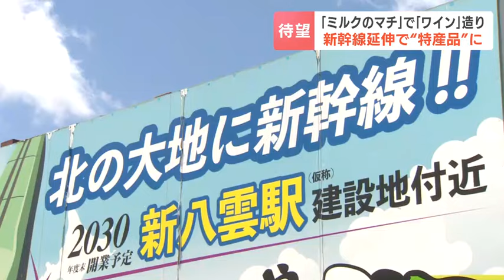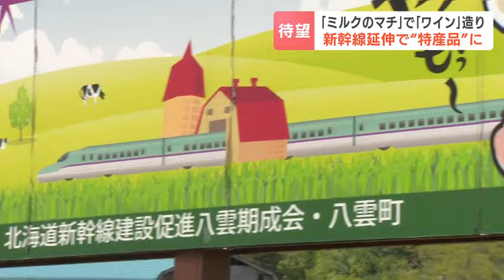観光客に「スルー」されがちな…北海道八雲町 新幹線札幌延伸をきっかけにブドウ栽培を本格化 特産のチーズやホタテにあうワイン造りに挑戦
北海道内でワイン作りに取り組むマチが増えています。北海道南部の八雲町もそのひとつです。新幹線の札幌延伸をきっかけにワインを新たな特産品に育てようとしています。

酪農が盛んな八雲町。町内で生産された牛乳は、不二家のロングセラー「ミルキー」にも使われていることで知られています。

そんな「ミルクのマチ」で進んでいるのが…ブドウの栽培です。

21日、八雲町内でブドウの苗木、約600本が植えられました。品種は「シャルドネ」、白ワインの原料でおなじみです。

３年前からワイン用のブドウの栽培に取り組む八雲町。

別の場所には、赤ワイン用のブドウ約900本が栽培されています。

八雲町地域おこし協力隊　茂木琢磨さん（33）
「（八雲町には）チーズやホタテ、サーモンなどの特産物があるので、それと合わせやすい品種のワインを作りたい」

「ミルクのマチ」がワインづくりに熱心なわけは、観光客を取り込むためです。2022年度、八雲町を訪れた観光客は38万人と、北海道渡島地方の11のマチの中で７番目。

山あり、海あり、温泉ありと資源が豊富ですが、函館市などに押されて「スルー」されてしまうのが長年の悩みです。

八雲町は、新幹線の札幌延伸でできる新たな駅を、全国初の「牧場の中の新幹線駅」として売り出して観光スポットにする考えです。

駅の周りにはワイナリーやレストランが設けられ、１泊してでも味わいたくなる八雲町のワインで観光客を「スルー」させない魅力アップを目指しているのです。

「（新幹線は）期待しかない。いろいろな人に八雲町を知ってもらい、立ち寄ってもらえる道が開ける。すごくいいなと思っている」

新幹線の延伸延期は残念ですが、21日植えたブドウがワインになるのは５～６年後。

開業に合わせて出荷させたいと意気込んでいます。

　一方、新幹線の函館駅への乗り入れを目指す、函館市の大泉市長。21日、札幌への延伸延期について問われると。

函館市　大泉潤市長
「大きな衝撃を受けている。今回この時期に、『極めて困難』という事態になったのか、（鉄道・運輸機構などに）丁寧な説明と（1日も早い開業を）要望したい」

延期による函館駅乗り入れ計画への影響は、明言しませんでした。2024年05月21日(火) 19時35分 更新